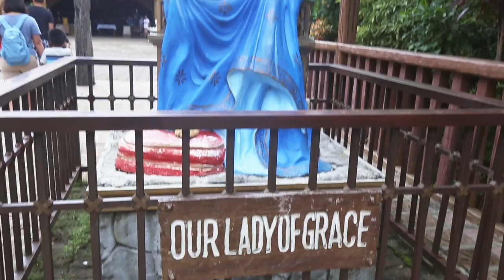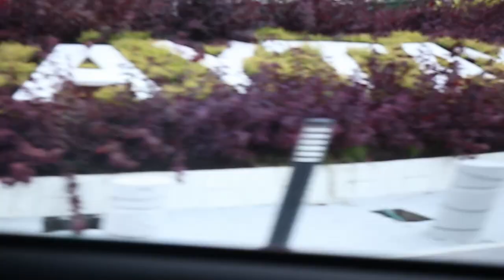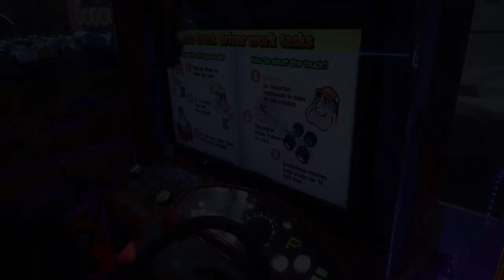Touring Tagaytay and BGC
Padre Pio, Tagaytay 6 months before the 2020 eruption. BGC Taguig